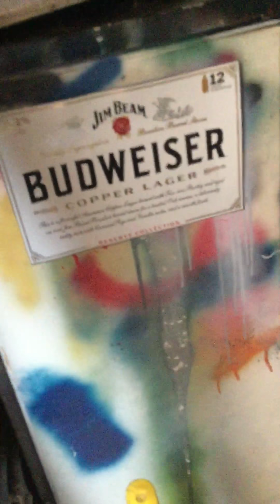I don’t know what I was doing